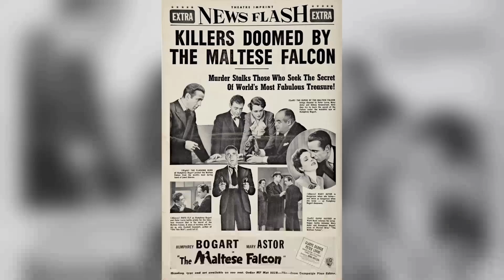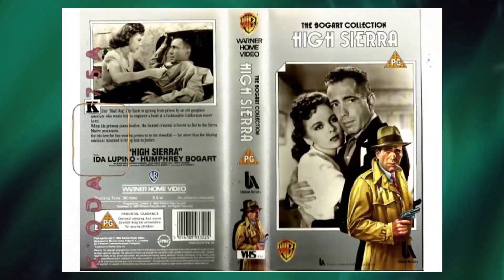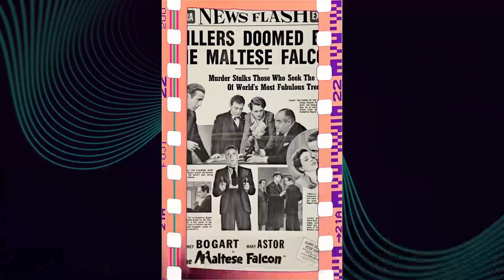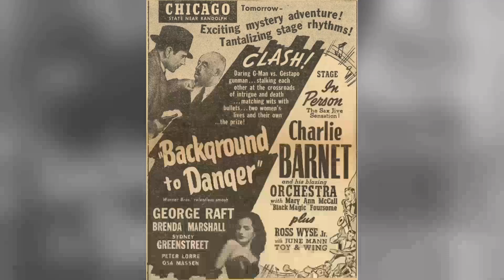The Maltese Falcon Movie - Classic Gems That The Currrent Generation No Longer Knows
Humphrey Bogart as Samuel Spade
Mary Astor as Brigid O'Shaughnessy
Gladys George as Iva Archer
Peter Lorre as Joel Cairo
Barton MacLane as Lt. of Detectives Dundy
Lee Patrick as Effie Perine
Sydney Greenstreet as Kasper Gutman
Ward Bond as Detective Tom Polhaus
Jerome Cowan as Miles Archer
Elisha Cook Jr. as Wilmer Cook
James Burke as Luke
Murray Alper as Frank Richman
John Hamilton as Bryan
Charles Drake as Reporter
Chester Gan as Bit Part
Creighton Hale as Stenographer
Robert Homans as Policeman
William Hopper as Reporter
Walter Huston as Captain Jacoby
Hank Mann as Reporter
Jack Mower as Announcer
Emory Parnell as Ship's Mate